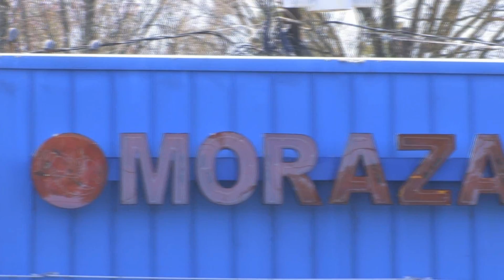Morazan campaign 3